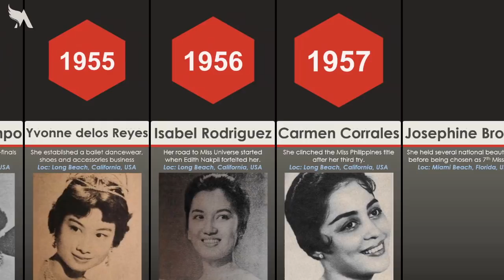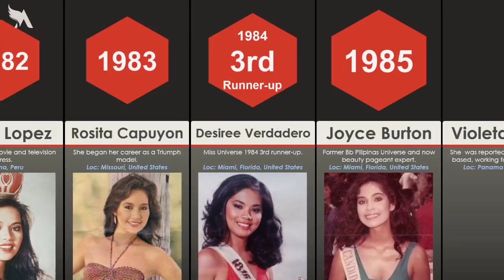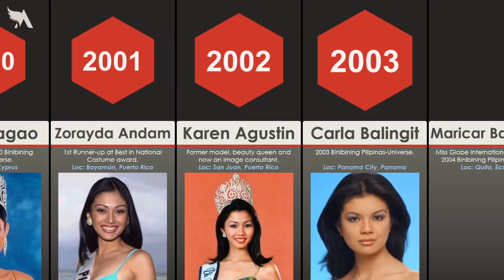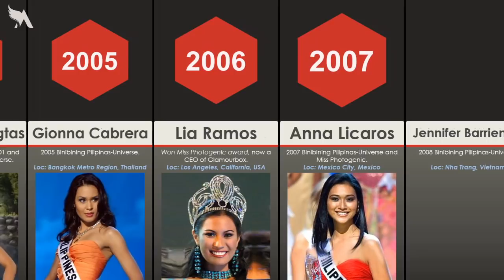Lahat ng Filipina na Lumaban Sa Miss Universe 1952-2020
Miss Universe Philippines is a beauty pageant and organization that selects the Philippines' official representative to the Miss Universe pageant. Inspired by Miss Universe's slogan "Confidently Beautiful," the pageant has adopted the theme "Confident, beautiful, and empowered Filipinas."

Here's the list of all Miss Universe Philippines representative from 1952 to 2020